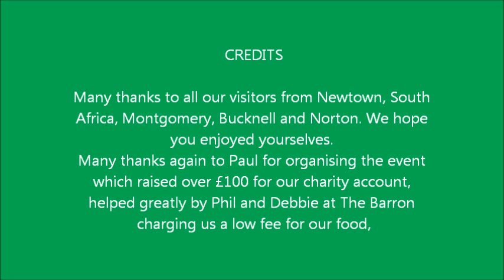Knighton Rotary Club, Boule at the Baron June 11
Fund raising event at the Baron of Beef Bucknell